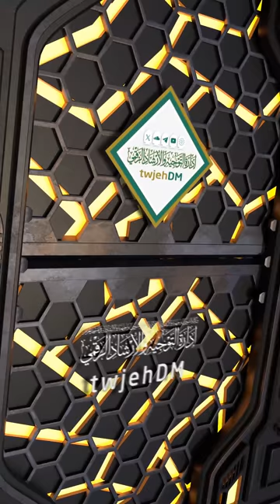957🎙(رأيت رسول الله صلى الله عليه وسلم واقفا على الحزورة )🎤لفضيلة الشيخ د.طلال أبو النور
مجتزأ من الدروس المقدمة في المسجد الحرام، ويأتي ذلك ضمن جهود رئاسة شؤون الحرمين الشريفين لتقديم خدماتها، من خلال إدارة التوجيه والإرشاد الرقمي التي تسعى لتطوير وتنفيذ العديد من البرامج التعليمية والتوجيهية، بما في ذلك الدروس والمحاضرات والدورات العلمية للحجاج والمعتمرين والزائرين.

( رأيت رسول الله صلى الله عليه وسلم واقفا على الحزورة )🎤 لفضيلة الشيخ د. طلال أبو النور